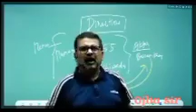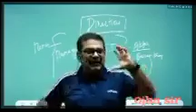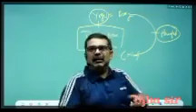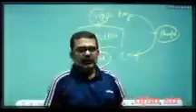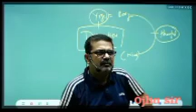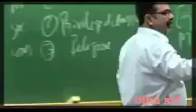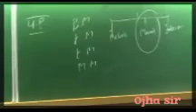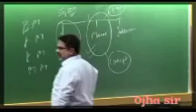ये एक चीज ठीक कर लो कभी नही हारोगे जिंदगी में 😱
ये एक चीज ठीक कर लो कभी नही हारोगे जिंदगी में 😱 ojhasirmotivationvideo ‎@iqlmp